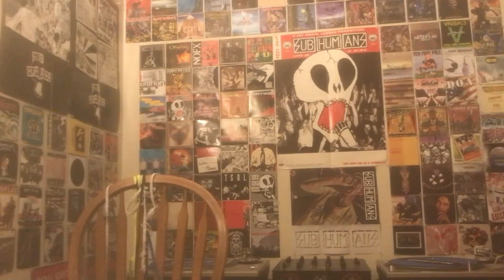Shnootz - Reaction Video (Ultravox - Vienna)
What's up, people! I'm back with another reaction, and this time we begin going through a Greatest Hits compilation of the group Ultravox, who I understand are most famous for their '80s material (though they formed in the mid '70s, I think). And the first tune on the tracklist is "Vienna," and oh wow, is this an incredible start to the Ultravox deep-dive! Honestly, this is a remarkable tune, so let's listen and then remark upon it. Cheers!